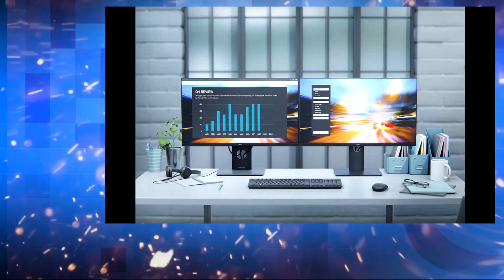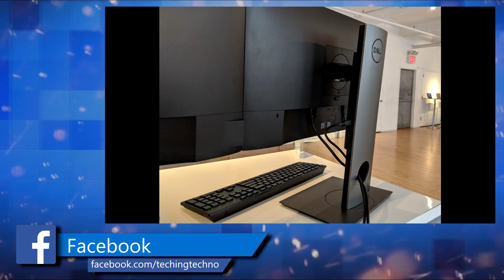DELL OPTIPLEX 7070 Series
this video contains , what is Dell Optiplex 7070 series , how is dell optiplex 7070 series is useful , how Dell optiplex 7070 has such high specifications , what are the options there in slimest CPU PCs , what is the price of dell optiplex 7070 series in India , what is the specification of dell optiplex 7070 series ,  how dell optiplex can be useful for data research , what type of organtisations can use dell optiplex , please do like the video , comment what you think and please subscribe the channel..!